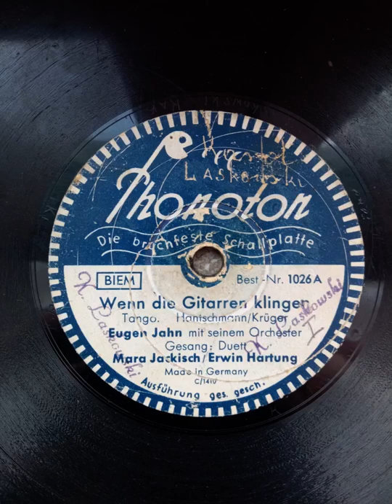Wenn die Gitarren klingen Mara Jackisch & Erwin Hartung Phonoton 1026 A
Płyta kupiona na targowisku staroci na Kole. Długo leżała, w końcu postanowiłem ją opublikować. Śpiew Mara Jackisch & Erwin Hartung, orkiestra taneczna dyr. Eugen Jahn. Phonoton 1026 A.